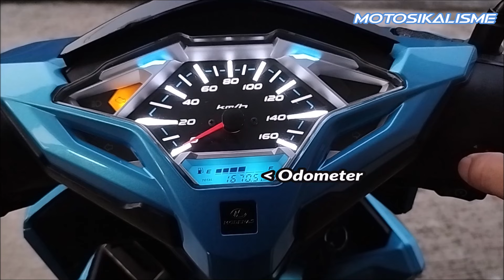MODENAS KARISMA 125S PRACTICAL FACTS | PERFORMANCE, FEATURES & VALUE FOR MONEY | AFFORDABLE SCOOTER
Modenas Karisma is likely to be one of the most affordable scooter available in the Malaysian market. Introduced in 2022 and still going strong but is it still reliable and relevance ? Watch as we test it to prove what this small scooter can do and the strong point of this scooter.